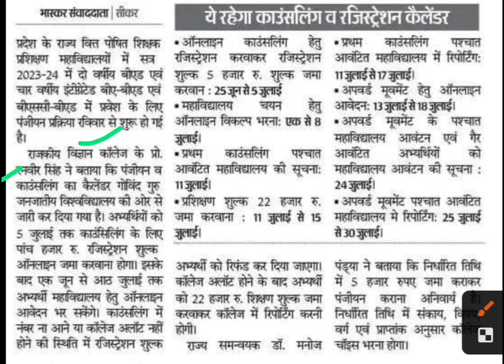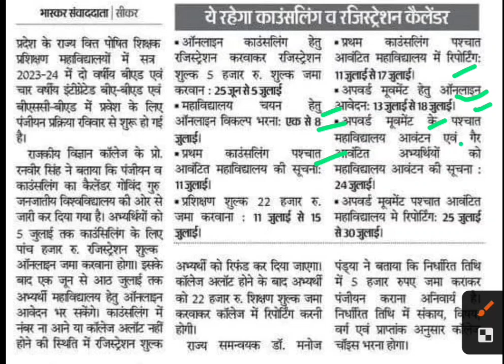पीटीईटी पंजीयन स्वरूप,ptet latest news today,ptet news today,ptet today news,ptet registration news